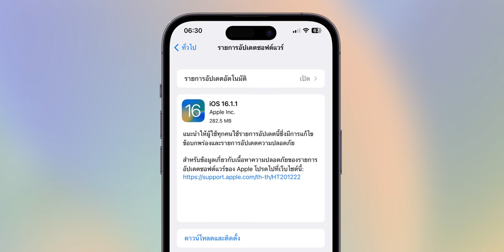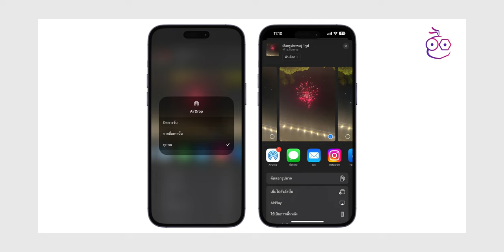iMoD iOS 16.1.1 มาแล้ว! เน้นแก้ Bug และอัปเดตความปลอดภัย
Apple ปล่อย iOS 16.1.1 ให้ผู้ใช้ทั่วไปได้อัปเดตแล้ว โดยเวอร์ชันนี้เน้นแก้ Bug จากเวอร์ชันก่อนหน้า มีอะไรน่าสนใจบ้าง ชมสรุปได้เลย

00:00 - iOS 16.1.1
00:18 - รายการอัปเดต
01:11 - รุ่นที่รองรับ
01:21 - วิธีอัปเดต
01:36 - สรุป